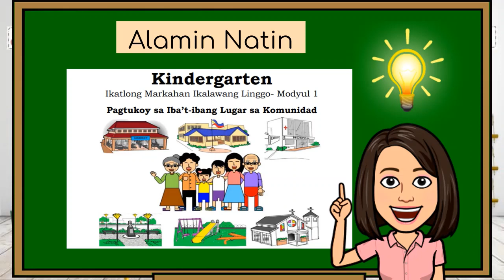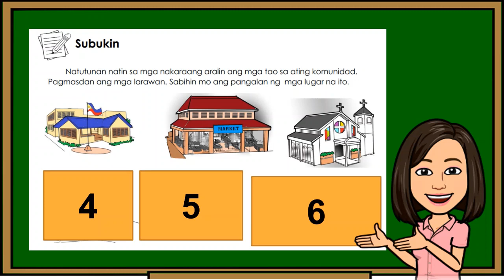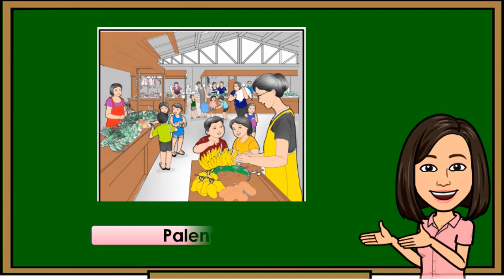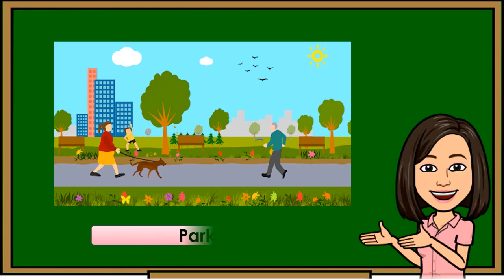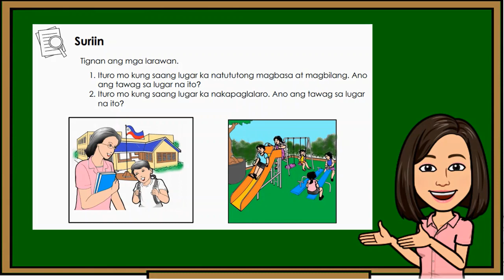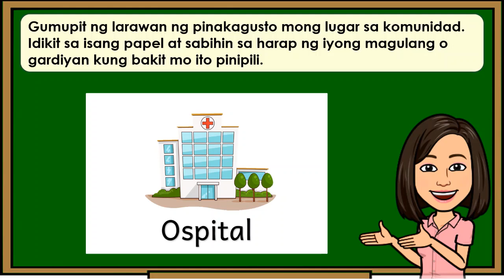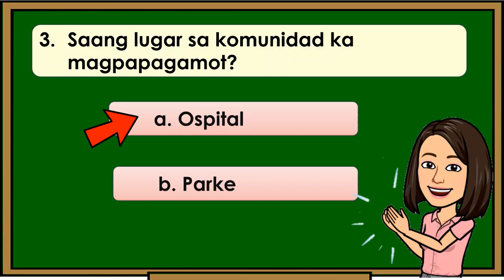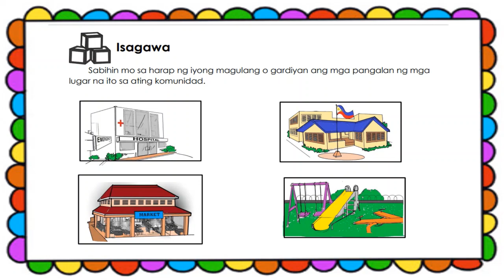Kindergarten Q3 Week 2 Modyul 1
Ikatlong Markahan Ikalawang Linggo-Modyul 1
Pagtukoy sa iba't-ibang Lugar sa Komunidad